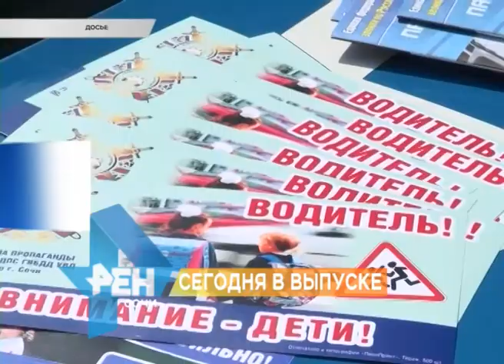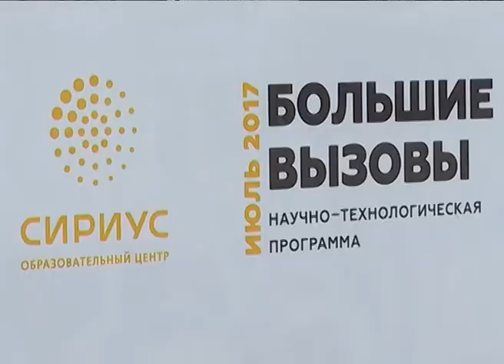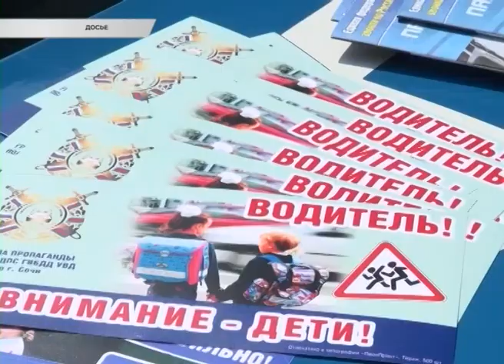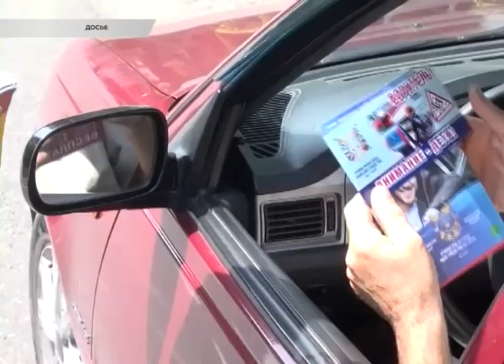Новости Сочи (Эфкате РЕН ТВ REN TV) Выпуск от 24.07.2017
Главные темы выпуска:
На Мамайском перевале необходимы 4 полосы. Об изменении дорожной схемы курорта шла речь на сессии Городского Собрания Сочи.
Ларькам не место на детской площадке, а аварийным трубам- в домах. Глава Сочи встретился с жителями микрорайона Донской.
В Сочи пройдет марафон детской безопасности на дорогах. Участие в нем примут все муниципальные образования края.
В Сочи установили новый рекорд. Тысяча танцоров из 10-ти стран и 15-ти регионов России приняли участие в флешмобе.
Сочи. Новости.
Телеканал Эфкате.